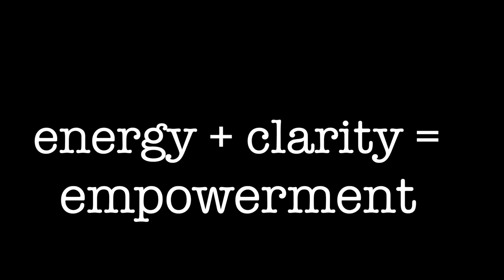E03 What happened when I quit drinking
In this episode I share the best things about quitting alcohol. No more standing on tables, making monkey noises!